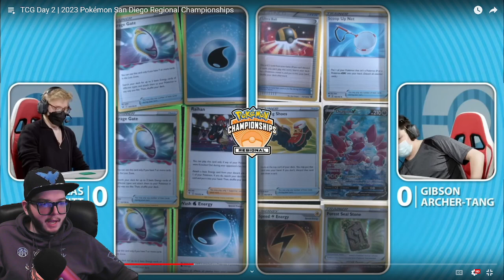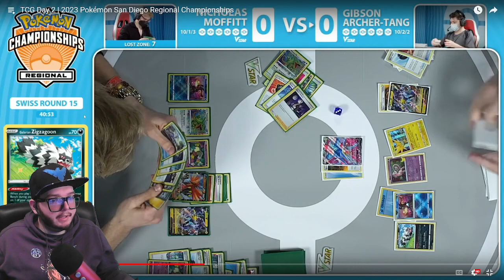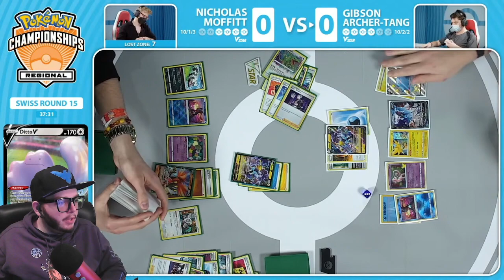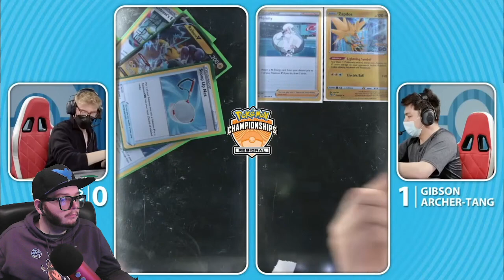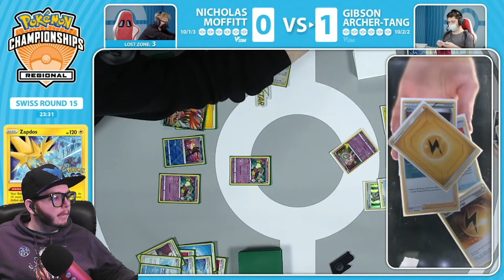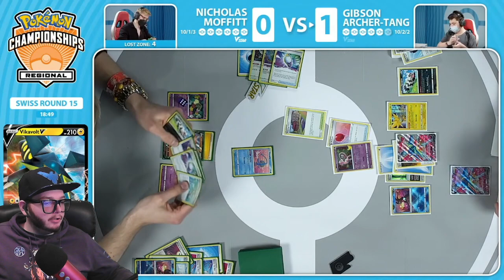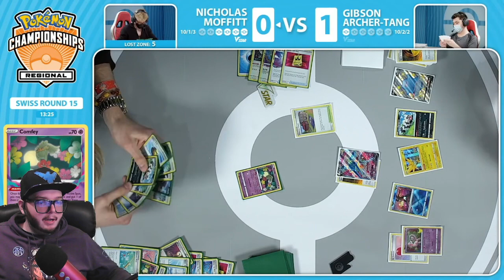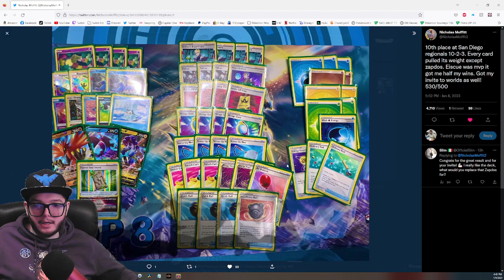Lost Box Rayquaza vs Vikavolt/Aerodactyl - Pokemon TCG San Diego Regionals Round 15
We're doing our own commentary over the previously live vod of the Pokemon TCG San Diego Regional Championships.